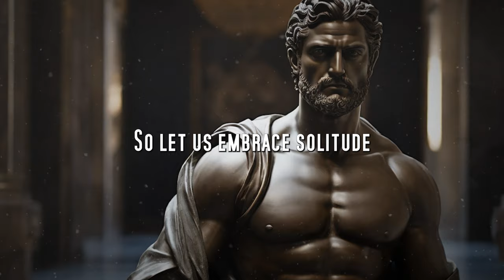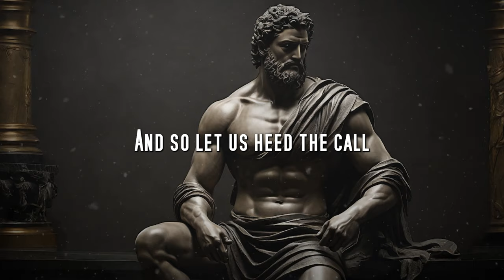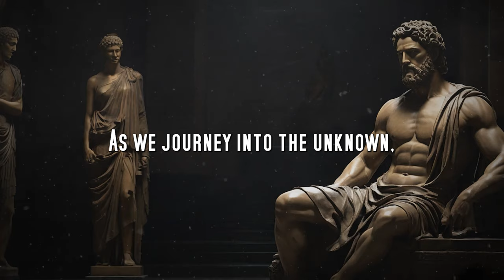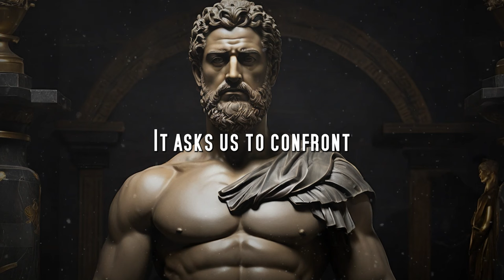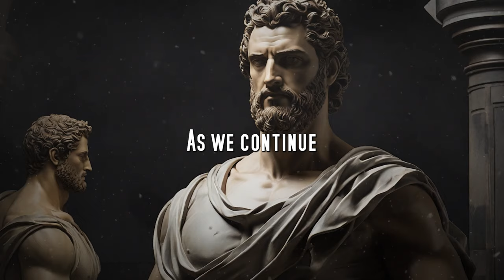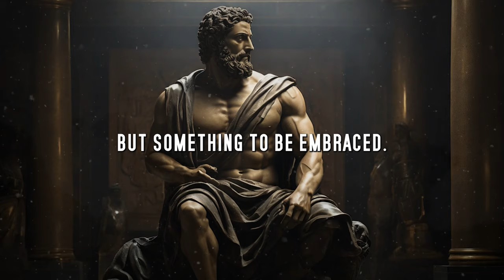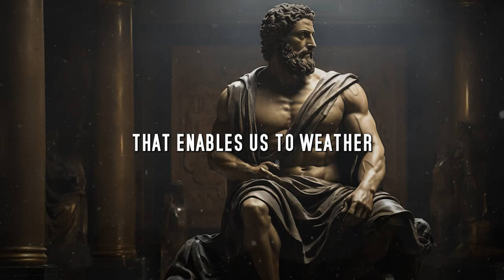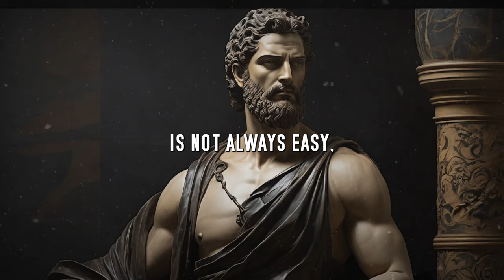LEARN TO BE MISSED TO SHOW YOUR VALUE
In this episode, we explore a series of chapters that delve into various aspects of personal growth and introspection. Each chapter offers profound reflections and insights into topics such as embracing solitude, detachment, letting go, and surrendering to the unknown. Through these explorations, readers are invited on a transformative journey of self-discovery, resilience, and embracing life's complexities.

Chapters:

1. Embracing Solitude
2. The Dance of Detachment
3. The Art of Letting Go
4. Embracing the Unknown
5. The Dance of Detachment
6. Embracing the Unknown
7. The Dance of Surrender
8. Embracing the Unknown
9. The Path of Surrender
10. Embracing the Unknown
11. Cultivating Inner Peace
12. Embracing the Journey of Self-Discovery
13. Nurturing the Seeds of Resilience
14. Embracing the Shadows
15. The Dance of Surrender